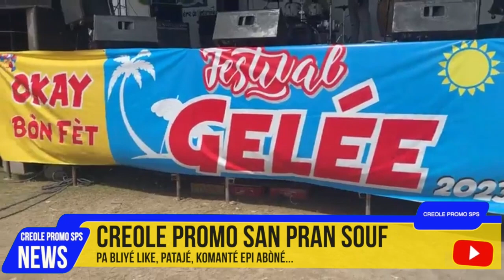Anpil Moun Debaké Pa Pil E Pa Pakèt Nan Aux Caye Pou Yo Al Feté Fèt Jele a, Men Kijan Aktivité Yo ye